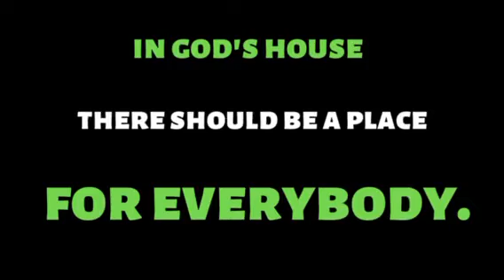The Bridge Commercial